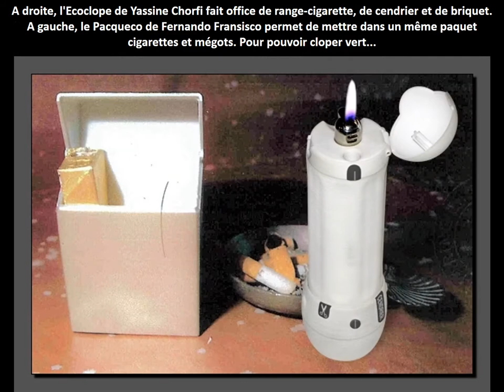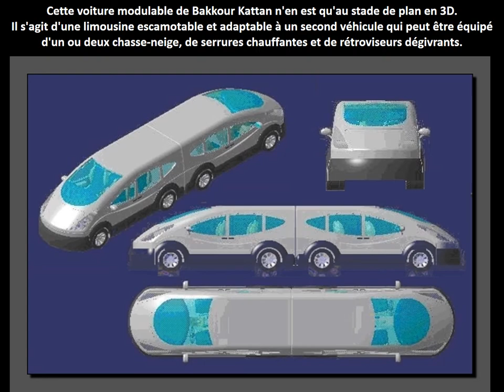Inventions les plus folles du concours lepine